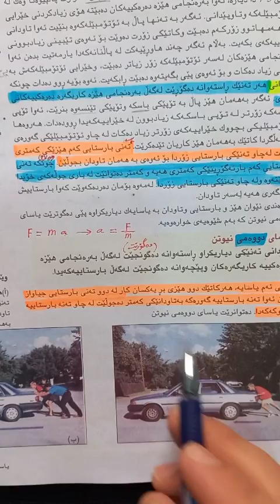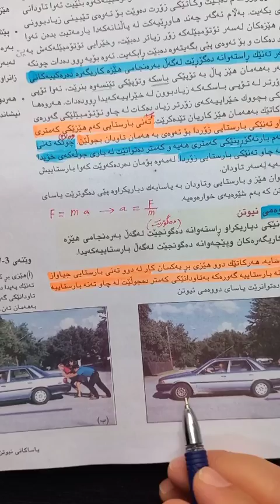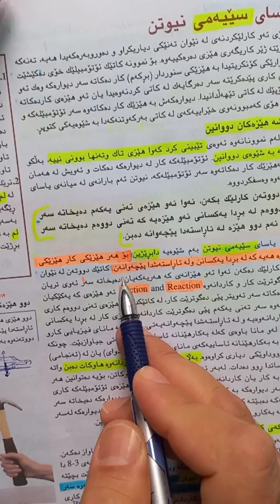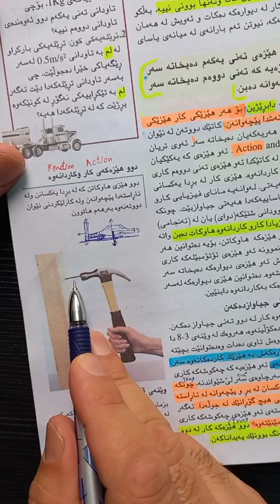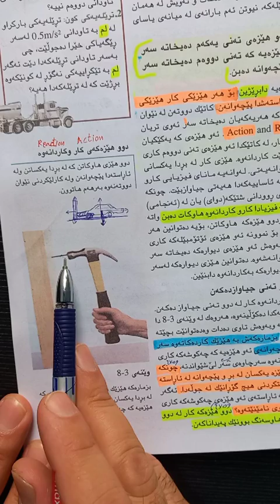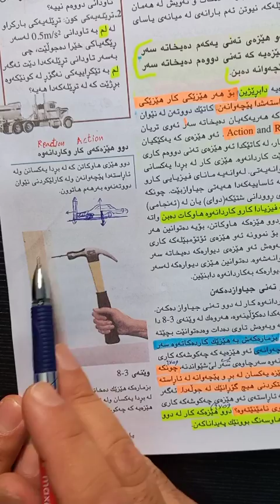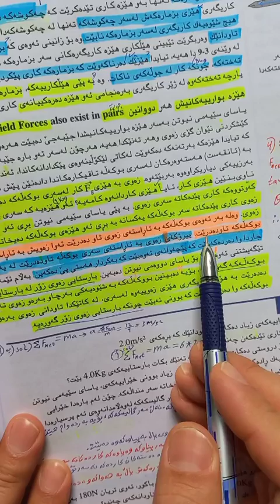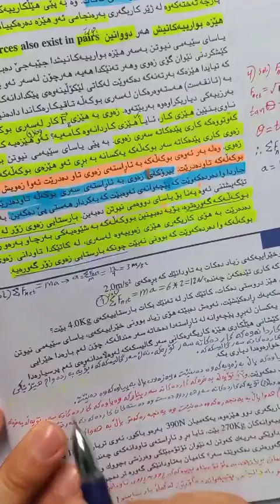فيزيا پۆلی11 بەشی سێ کەرتی سێ